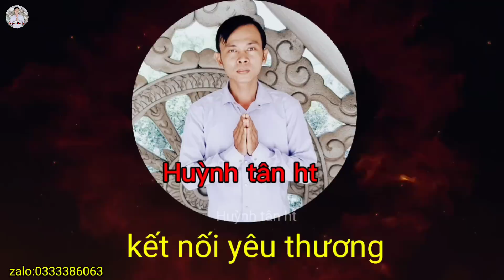Thầy Rắn Ông Tư Đền Dầm Mưa Tìm Thuốc Tại Phú Quốc Được Tổ Thầy Độ Gặp Được Thuốc Quý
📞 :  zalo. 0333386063